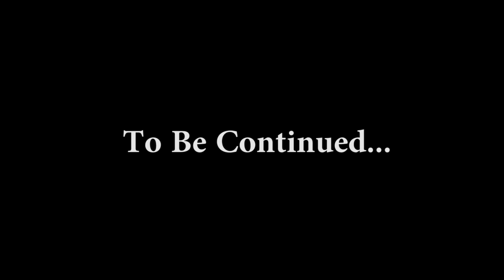Curses In Our Foundation - DR. FRANCIS ORACLE -Kericho